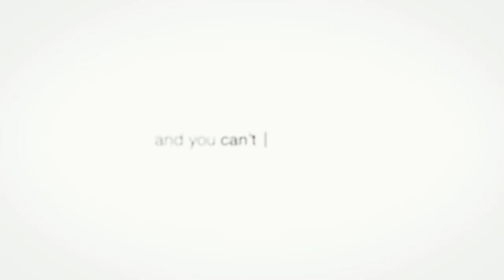Comic Dings (Font Trailer)